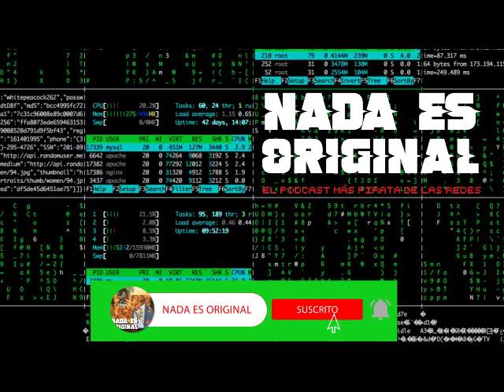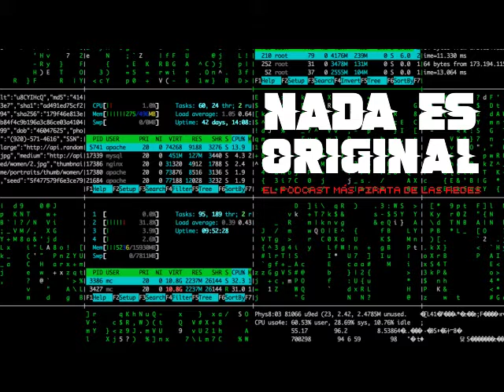Andrea Novoa y sus Desastres Naturales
Para cerrar el año maravillosamente, la cineasta chilena Andrea Novoa nos visitó en Nada es Original para hablarnos de su pieza Desastres Naturales.

No se pierdan el último capítulo del año del Podcast más pirata de las redes.
Disponible en Youtube y Mixcloud.